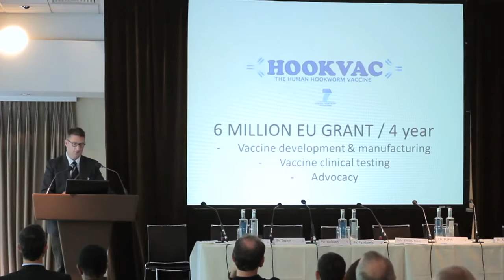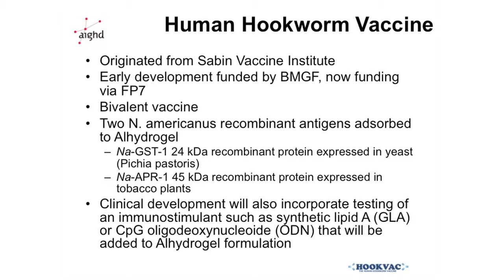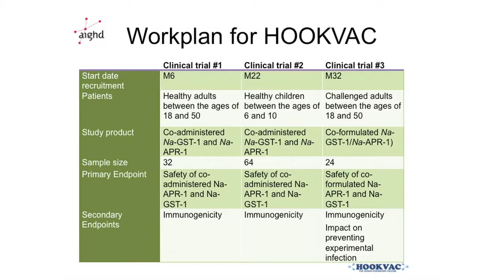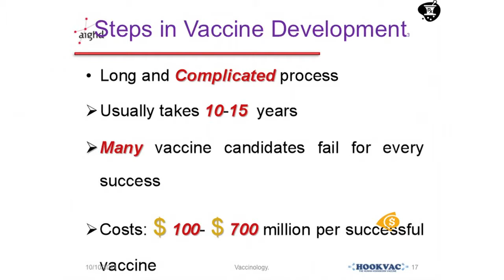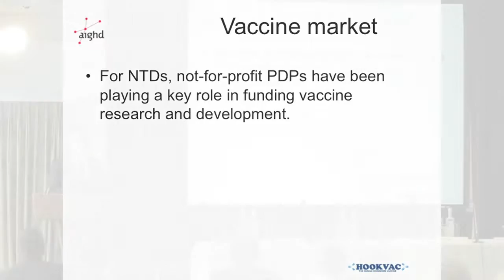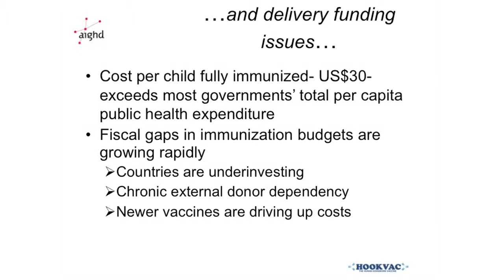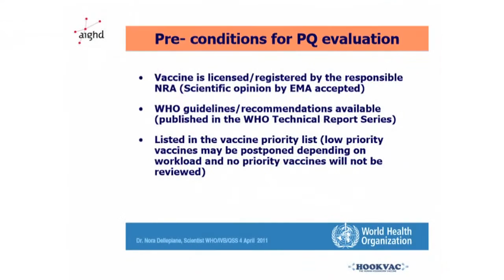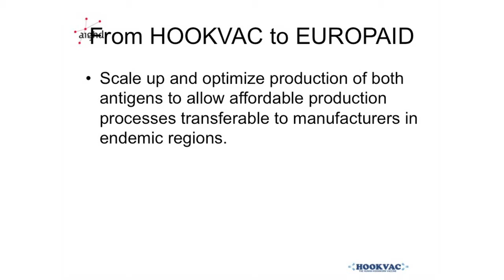Remko Van Leeuwen - HOOKVAC - How to Finance a World Free of Worms